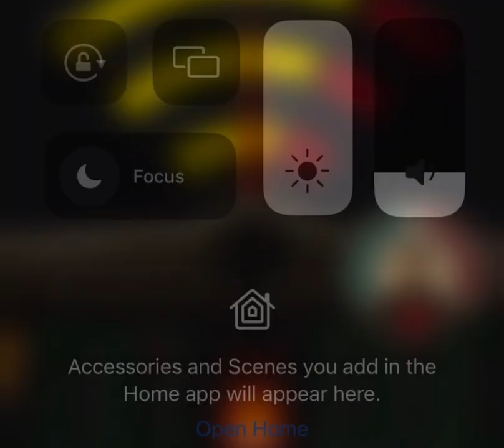One Day At A Time